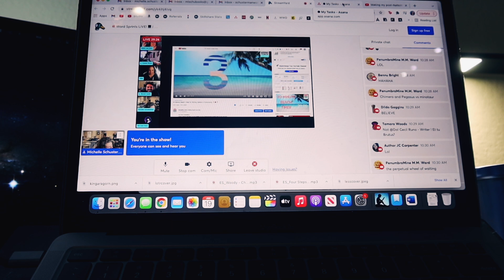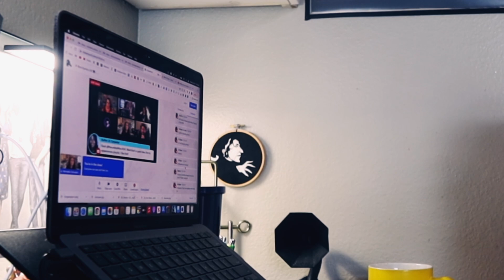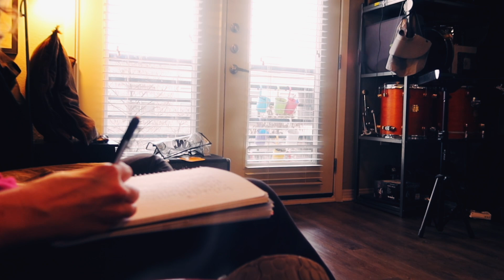Why am I afraid to write this book?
Remember when I said I was back on track and planning on working on this novel every day? Turns out I'm a filthy liar. But I think - I hope - that after today, I really am back on track.

SUPPORT INDIES!